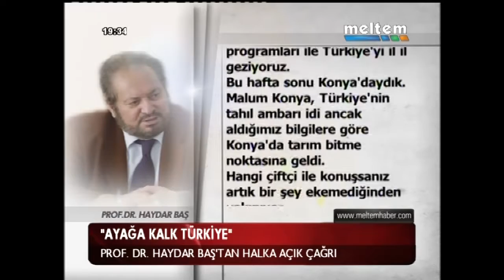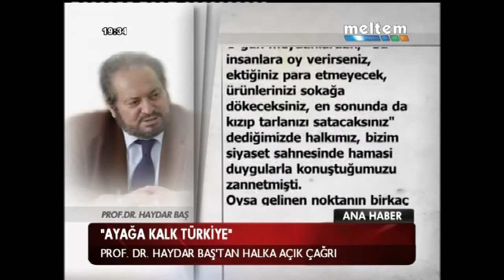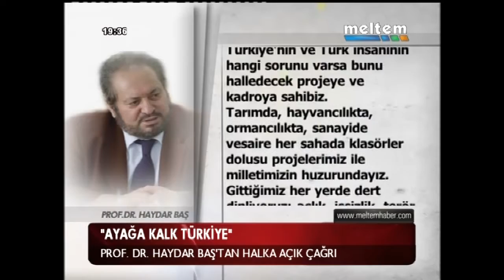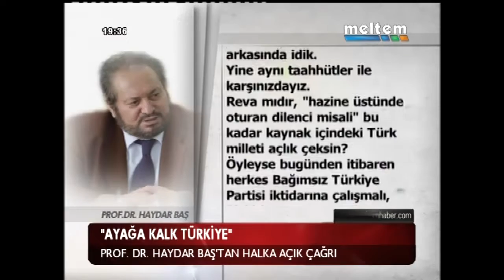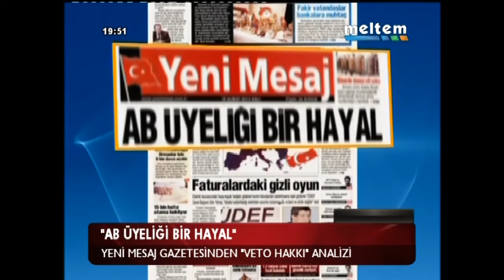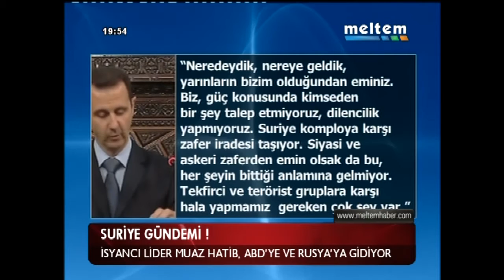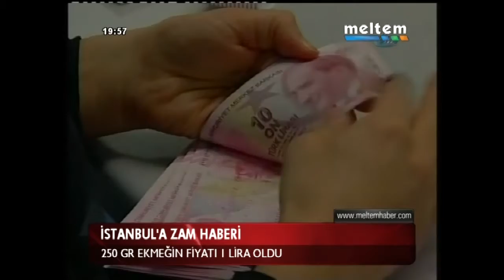MELTEM ANA HABER 19 02 2013 mpg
GÜNDEM = AYAĞA KAL TÜRKİYE YAZISI - BAŞBAKAN ERDOĞANIN AÇIKLAMALARI VE MÜZAKERE SÜRECİ - MHP VE CHP GRUP TOPLANTILARI - 4. YARGI PAKETİ - ESAD: YARINLAR BİZİM - YOK BÖYLE BİR KAZA .